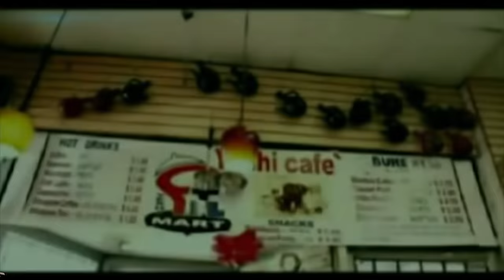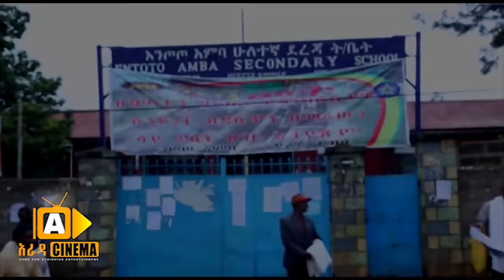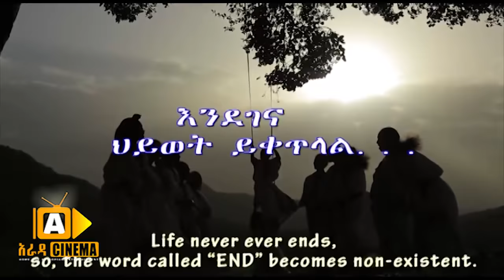እምቢ - Ethiopian Movie EMBI 2018